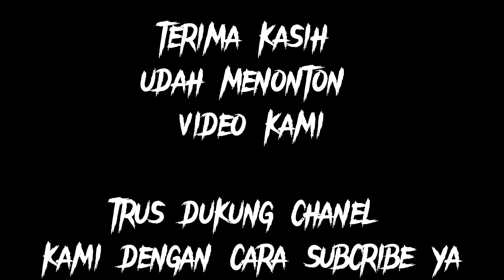Extreme Saltwater Fishing 2